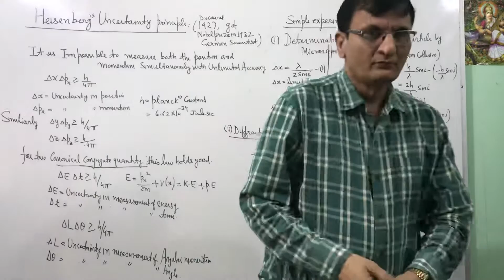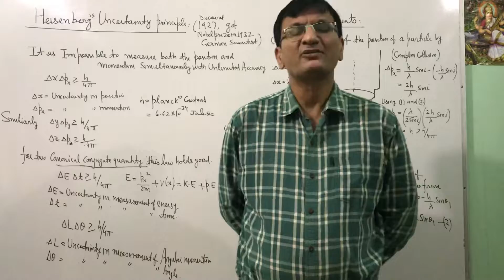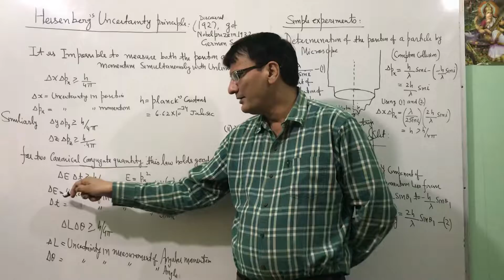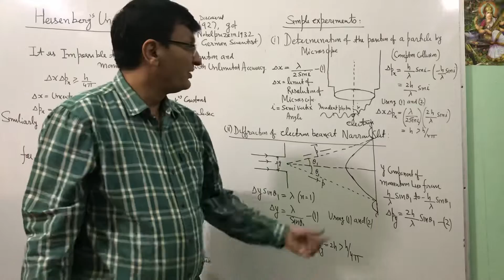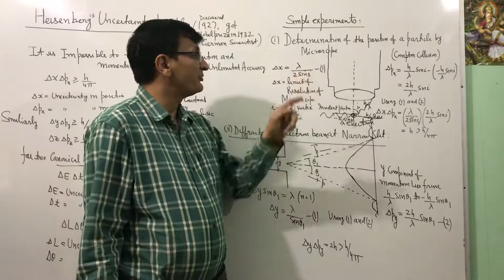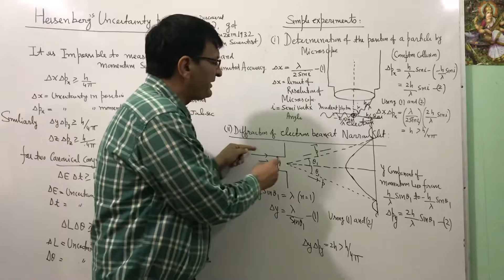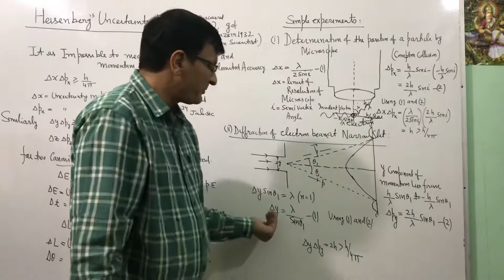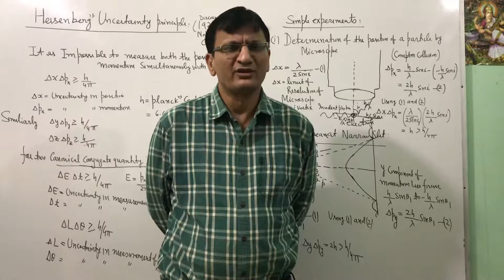Heisenberg’s uncertainty principle (Quantum mechanics lecture 15)